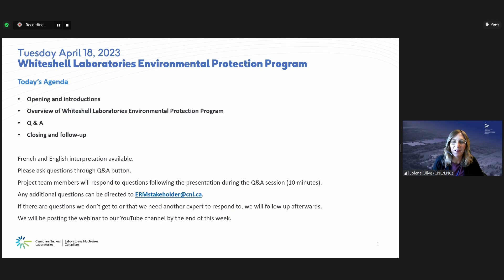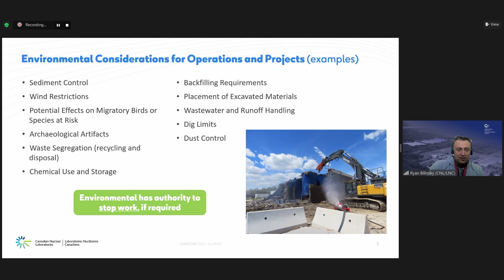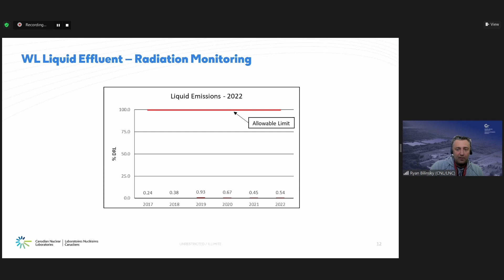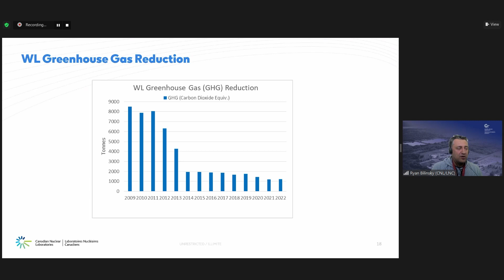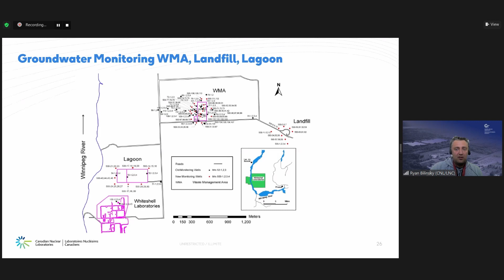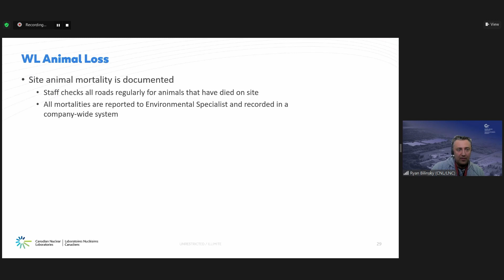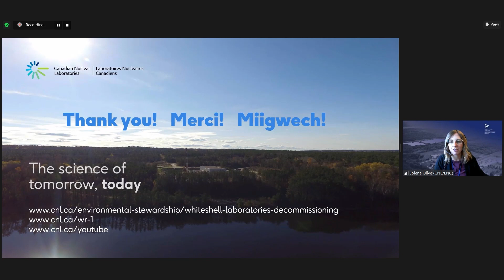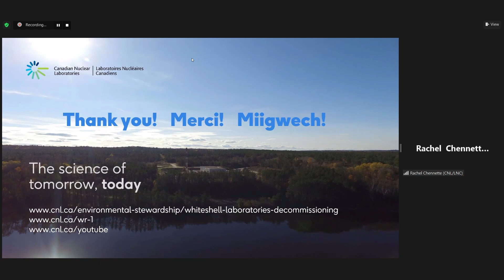Projet de restauration de Whiteshell: surveillance de l’environnement - avril 2023